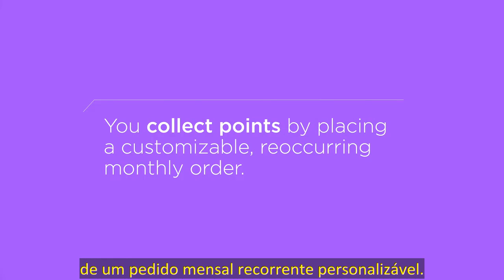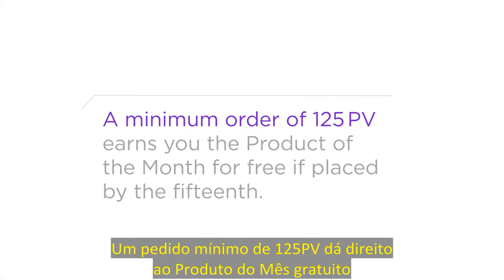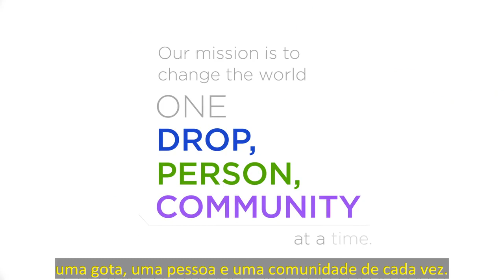Programa de Fidelidade - Ganhe Produtos doTERRA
NOSSOS BÔNUS - PARA VOCÊ CLIENTE PREFERENCIAL:

1 - Uma Vídeo aula gravada mostrando como usar e para que serve cada óleo essencial do seu kit.

2 - Uma planilha exclusiva com a descrição de como usar e para que serve cada óleo essencial.

3 - Um grupo exclusivo no Telegram para você tirar qualquer dúvida enquanto for cliente da doTERRA pela nossa indicação.

4 - Vídeo aulas sobre o uso dos óleos essenciais

5 - Dica de aplicativo para consultas sobre os óleos essenciais.